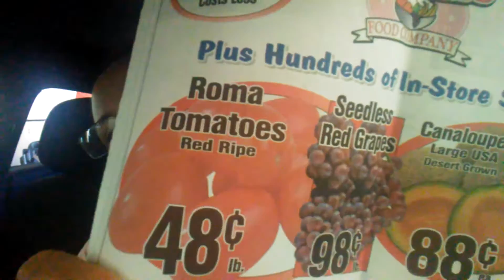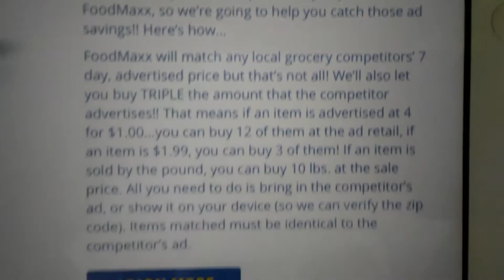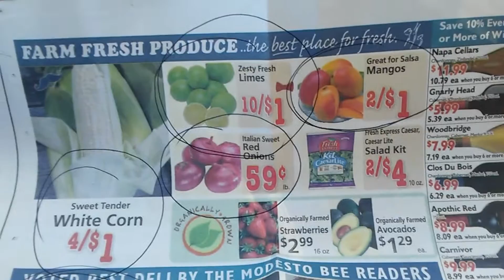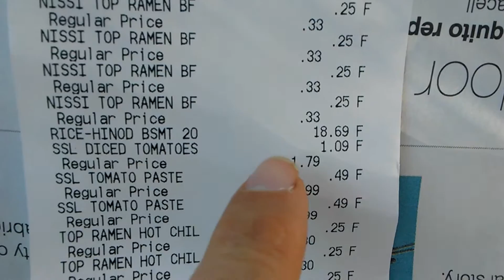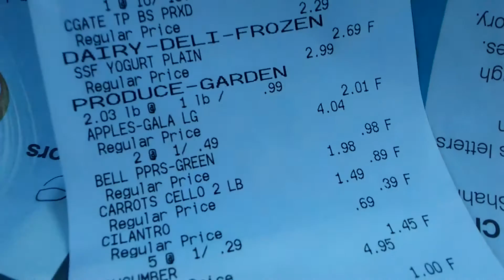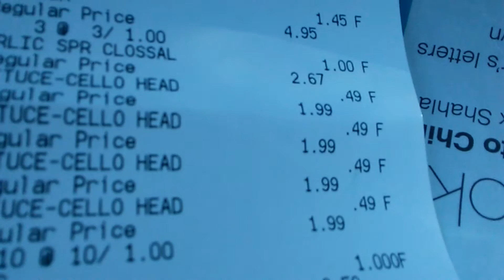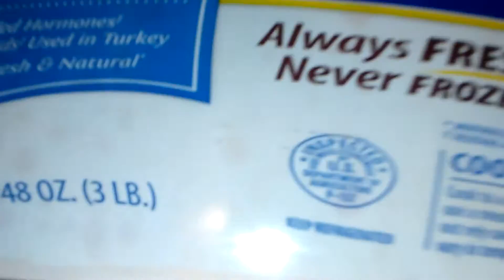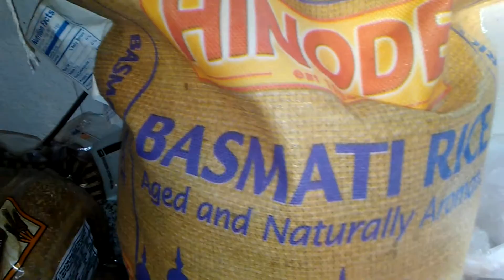FoodMaxx Grocery Haul & Ad(Price) Matching!!! Weekend Shopping Edition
I thought I'd beat the heat and go shopping this early morning instead of during the week when the heat wave will hit.